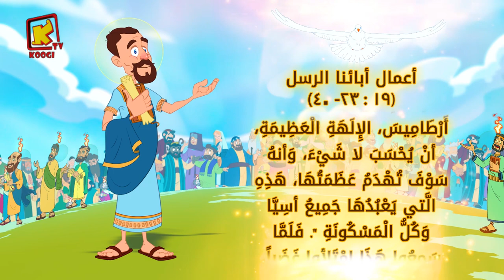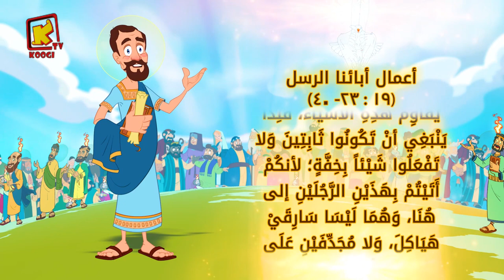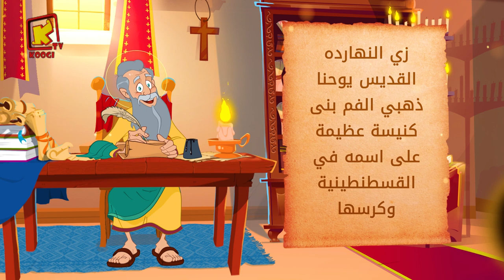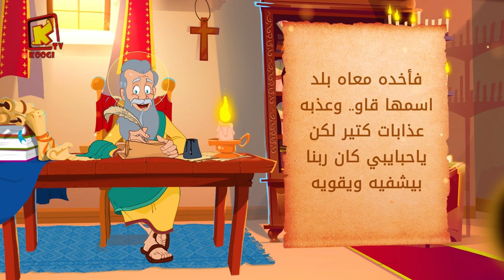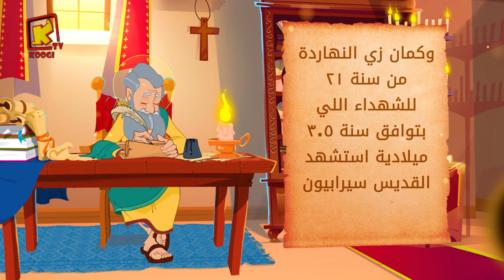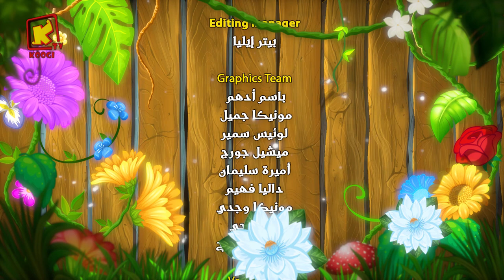Koogi Tv - قراءات 4 فبرابر 2022م - 27 طوبة 1738 للشهداء- كلامه الحلو - قناة كوجى للأطفال